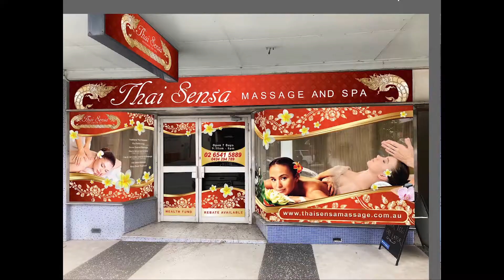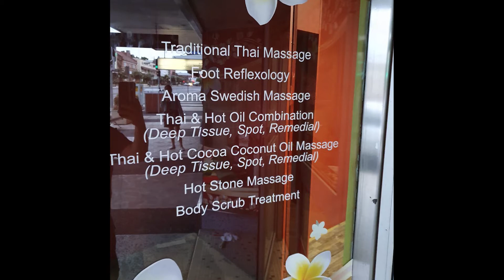เพิ่มยอดขาย ด้วยการตกแต่งร้าน ให้ดึงดูดลูกค้ามากขึ้น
การติดตั้ง สติกเกอร์ lightbox และกระจก

โรงพิมพ์คนไทยในออสเตเลีย

Line Day print คับ (กดตามlinkได้คับ)

ถ้าไม่ได้ search